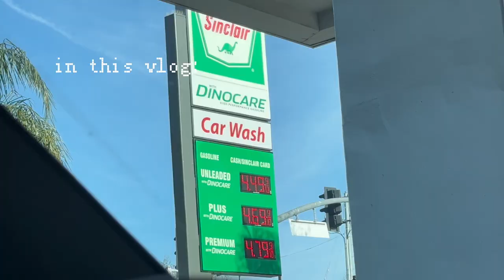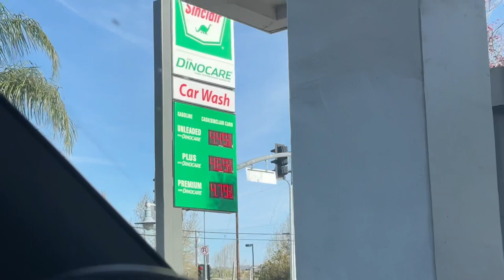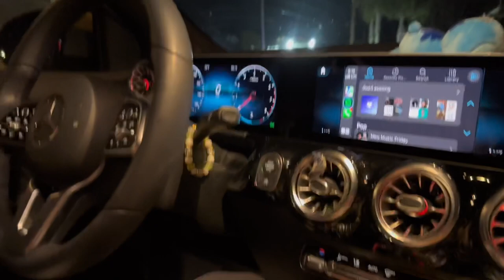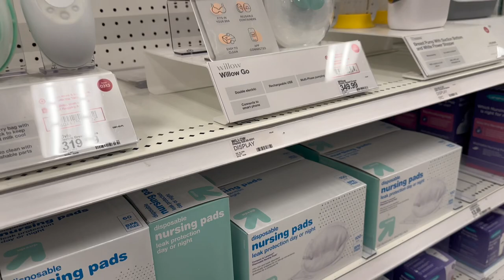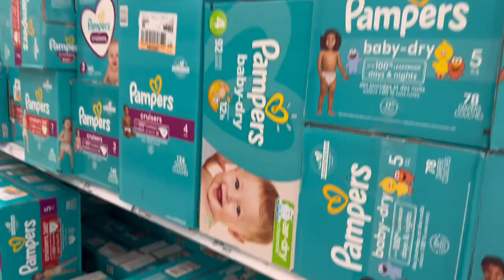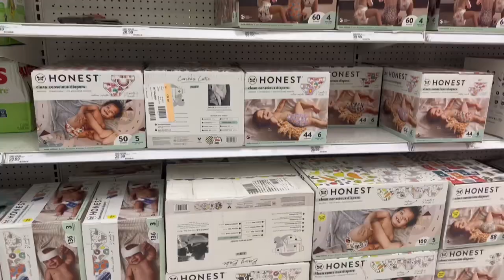A Day In My Life | Cafe, Target, Drivers Test!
A 3 Day Vlog! Come with us on a target run, cafe, drivers test @ the dmv, practice driving, etc. 🫶🏼